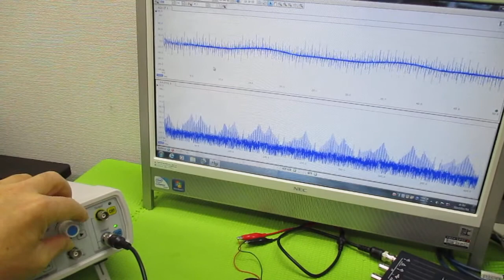空中超音波実験 ultrasonic-labo